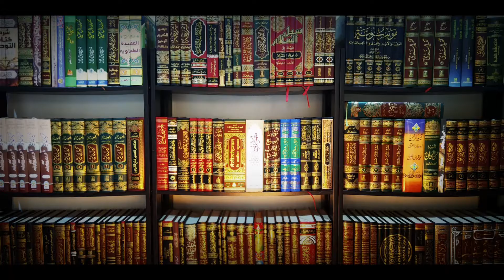268 Adl K Rahnuma Usool (01) Shaikh Abu RIzwan Mohammadi Salafi Hafizahullah 22/03/2021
Org By: Jamiyyat Ahl e Hadees Malegaon
Office: Masjid Ahl e Hadees, Jafar Nagar, Malegaon
Upload By: Hafiz Abdut Tawwab Mohammadi (Mo: 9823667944)